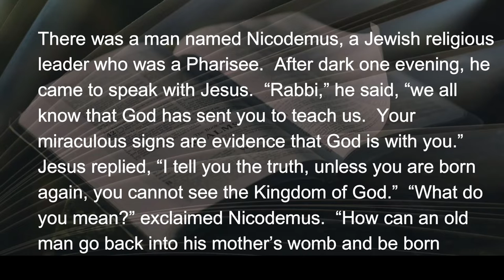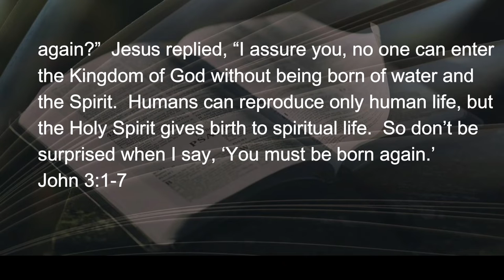012822 Life Signs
This is the entry driveway to the place I’ve been spending my lunch times, three days a week, for the past 5 months.  Cardio-rehabilitation is the introduction to changing a sedentary lifestyle to one of cardiovascular health.  In short, I’ve been reintroducing my ticker to the busy-ness of behaving itself.